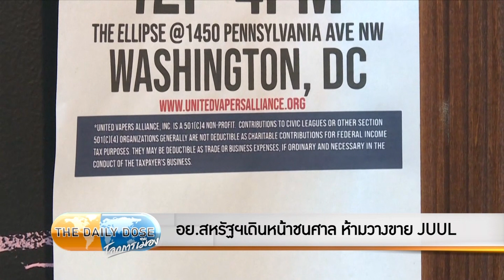The Daily Dose - อย.สหรัฐฯ เดินหน้าชนศาล ห้ามวางขาย JUUL